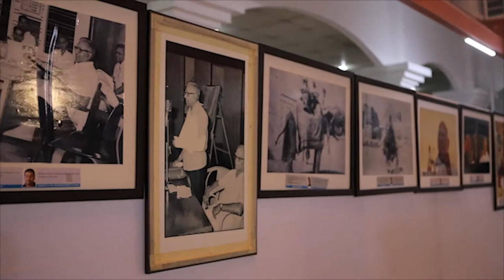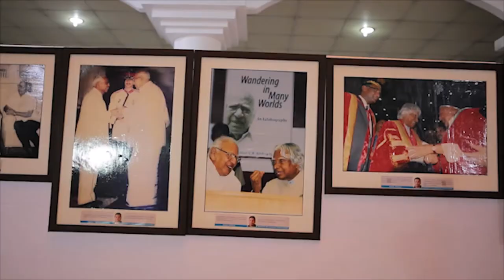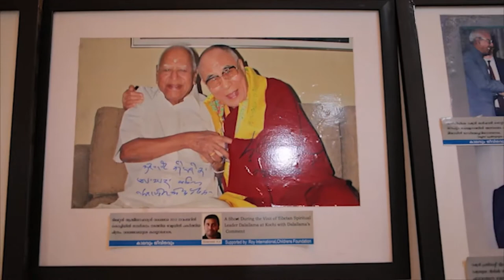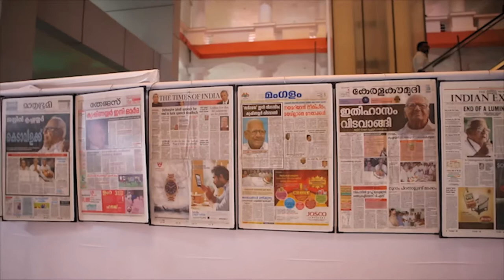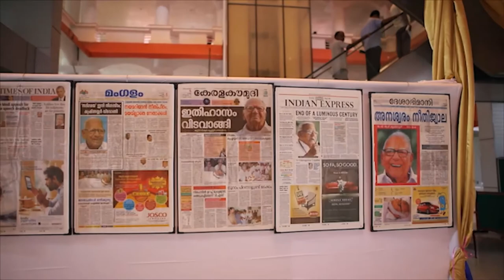Exhibition of photos of Justice V R Krishna Iyer. 2019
Sarada-Krishna-Satgamaya Foundation for Law and Justice has conducted an exhibition of a photo exhibition in connection with his life at the Kerala High Court. It was inaugurated by Hon'ble Chief Justice Sri. Justice S.Manikkumar.